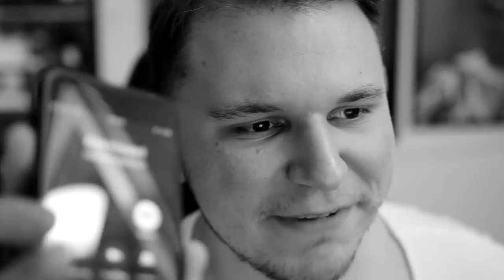How STICKMEN SETTLE BEEF | Stick Fight #1 Funny Moments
Join Tony and Alex in an EPIC STICKMAN FIGHT!